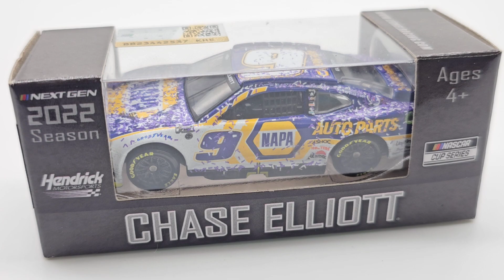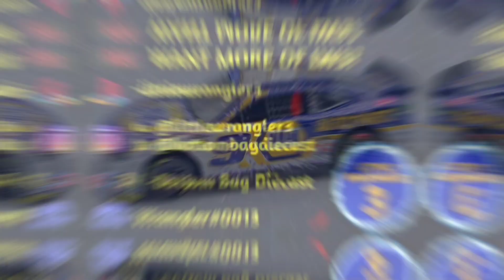NASCAR Diecast Review ep.618| Chase Elliott 2022 Nashville Win Chevy Camaro ZL1 1:64